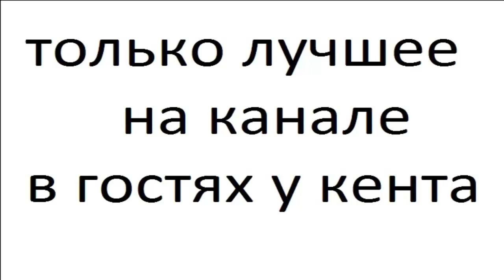снайперские винтовки 5